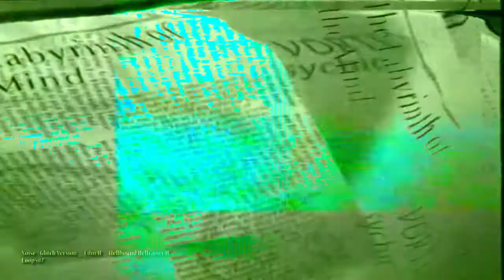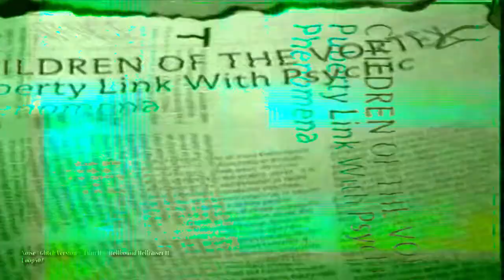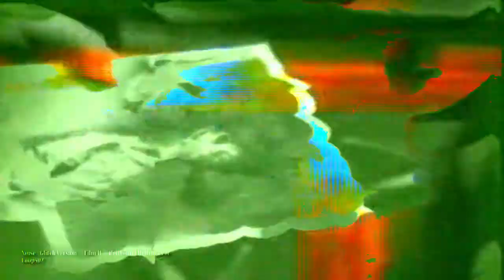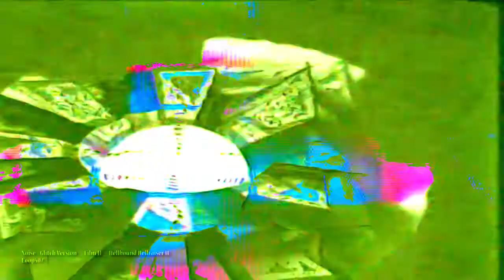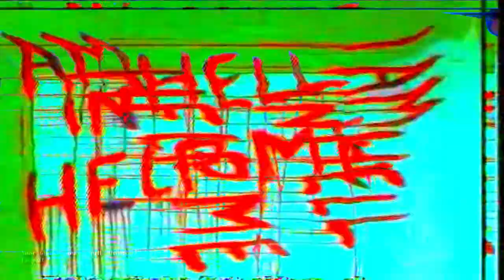Noise : Glitch Version - H . H .